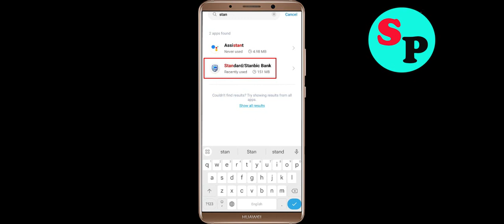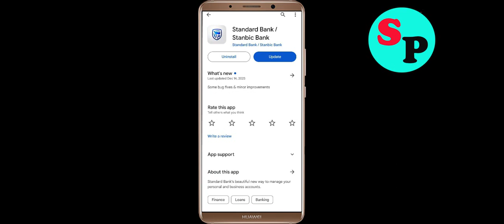Fix Standard Bank App Black Screen Problem Solutions in Android Phone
In this video section i will show you how to Fix / Solve Standard Bank App Black Screen Problem Solution in Android. Just follow the steps to fix this issue.

Fix Black Screen Problem On Standard Bank
Solve Standard Bank Black Screen in Android